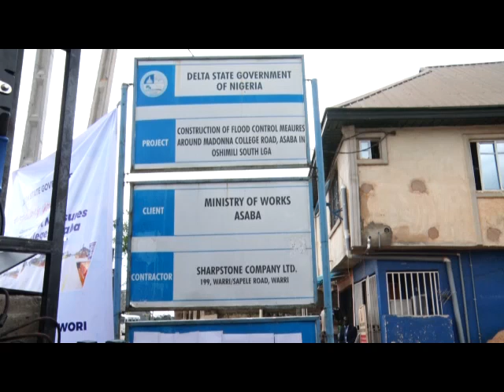Delta Governor Oborevwori Inaugurates 16.4km Madonna College Road network In Asaba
In a similar development, RT Hon Sheriff Oborevwori of Delta State also inaugurated a 29 road network of 16.4 km with 31.45 line drains around Madonna College road in Asaba and Okpanam areas of Oshimili South and Oshimili North Local Government Council areas of the state.

The network of Roads and drains are part of series of projects lined up for Inauguration for his 100 days in office.

According to Governor Oborevwori, the construction of the roads and drains has improved the socio-economic live of the residents in the area and he promised to deliver MORE people oriented projects.

Earlier at the Commissioner for Works (Highways and Urban Roads), Comrade Reuben Izeze said that the completion of the project was a great relief to people of the area who had been plagued by massive flooding and erosion challenges.

Chairman Oshimili South Local Government Council, Dr Kelvin Ezenyili and his Oshimili North counterpart, Hon. Innocent Eseweze commended Governor Sheriff Oborevwori for consolidating on the achievements of the past administration in completing ongoing projects across the two local government areas.

They pledged the support and cooperation of the people of Oshimili South and North to the administration's M.O.R.E Agenda.